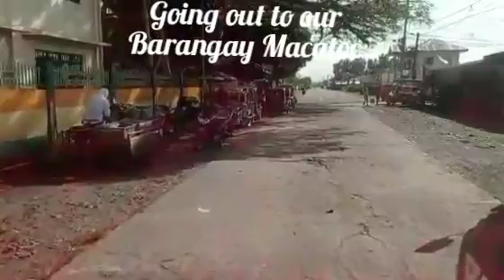Roadtrip Going to Calapan City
Driver naman ako ngayon mga kateam growing halikayu samahan nio ako tara...